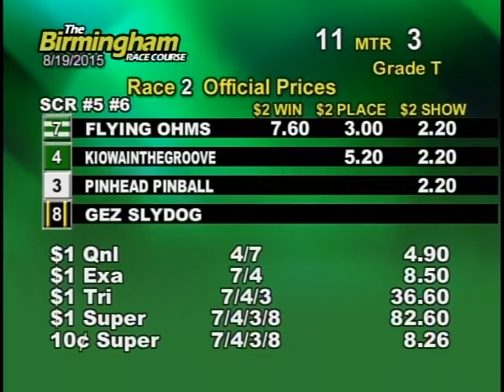08/19/15 Afternoon Race #2